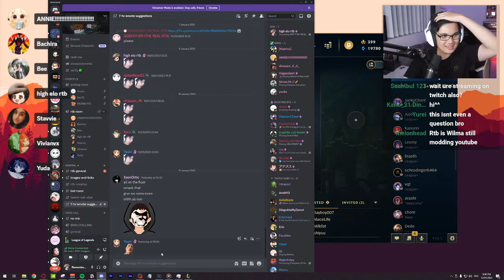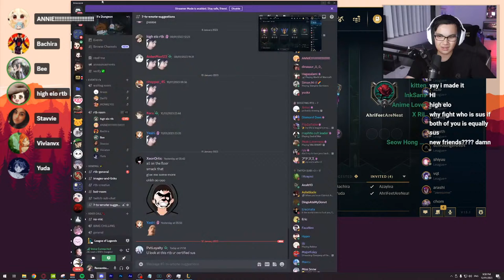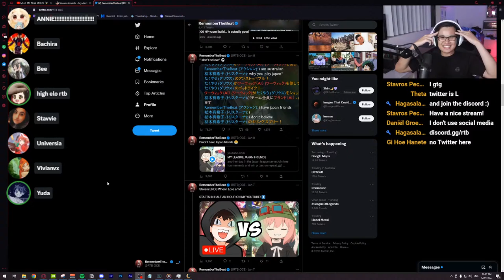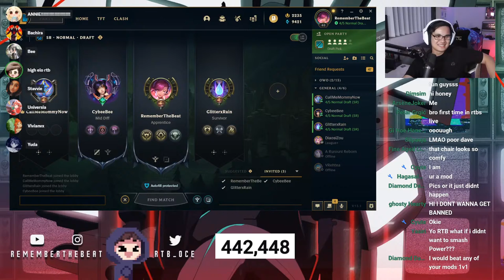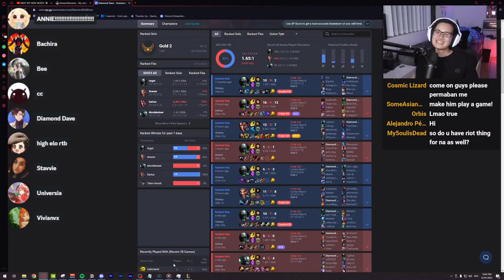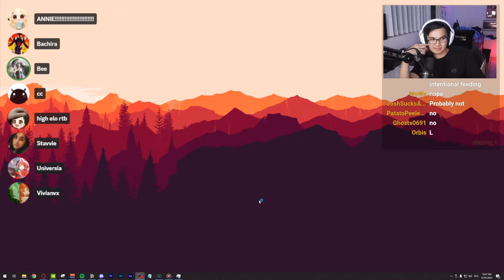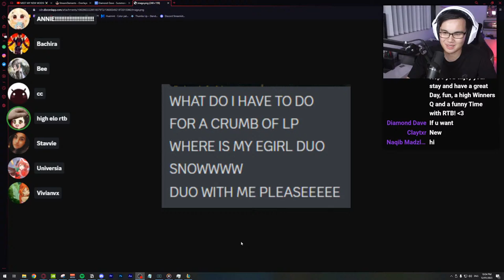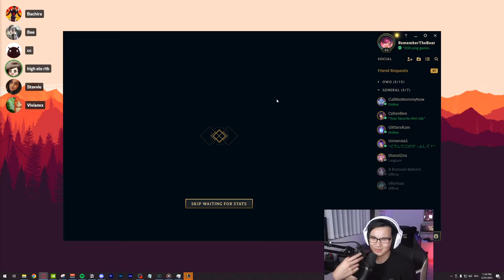MEET MY NEW MODS! ⚔️ SAY HI OR BANNED ❌